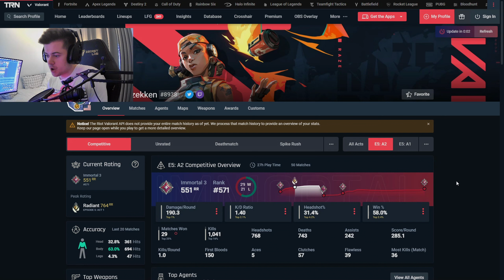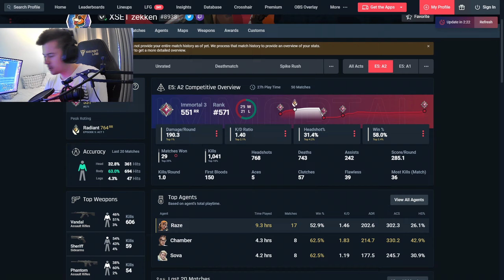Rank #1 Raze XSET zekken Drops 2 ACES Before Leaving EU?!?! *Crispy Aim*